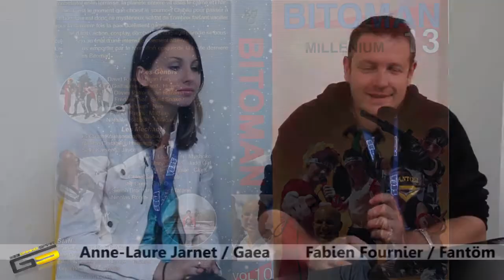[LGS] Interview Noob